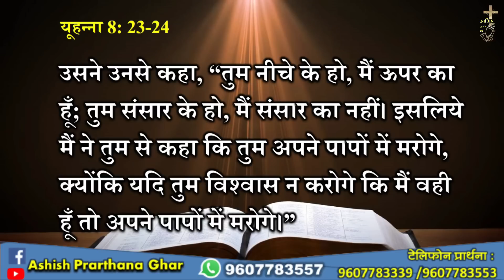"मैं वही हूं"...Sis.Vandana Colaso